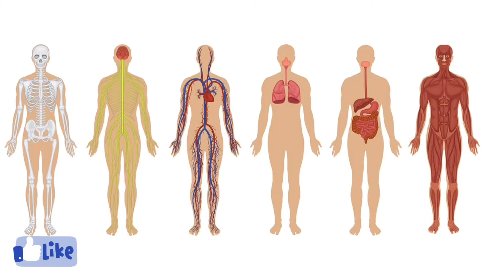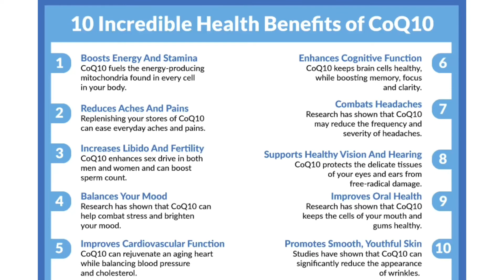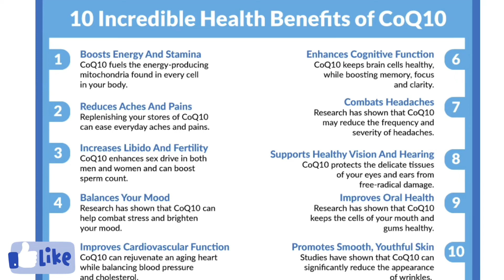CO Q10 : One Supplement you must use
एक सप्लीमेंट जो आपको ज़रूर इस्तेमाल करना चाहिए । हृदय , लीवर , मस्तिष्क, किडनी , लंग्स और हर कोशिका की ऊर्जा के लिए अत्यंत आवश्यक । सबको फ़ॉर्वर्ड करे